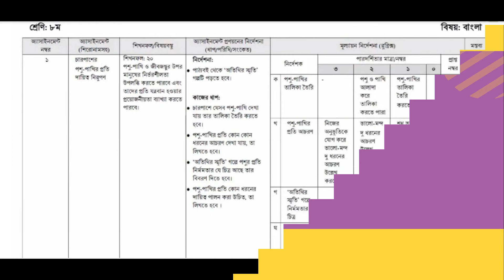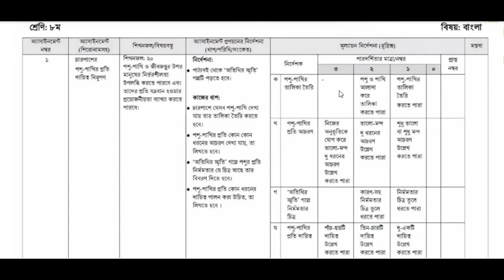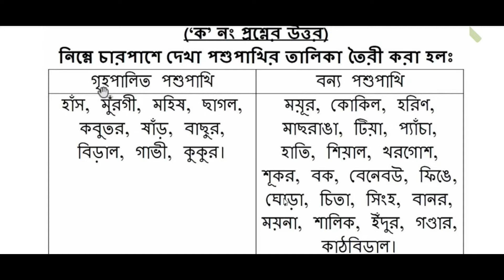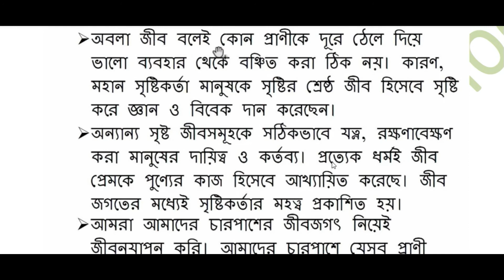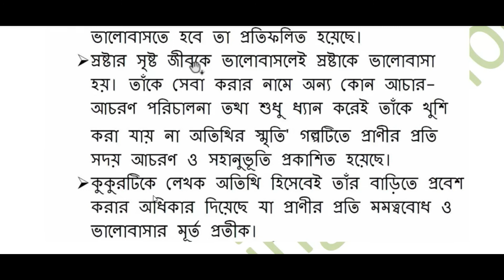Class 8 || Bangla Assignment Answer 1st week || ৮ম শ্রেণির বাংলা এসাইনমেন্ট ২০২২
Class 8 Bangla Assignment Answer || ৮ম শ্রেণির বাংলা এসাইনমেন্ট ২০২২ || Class 8 assignment 1st week